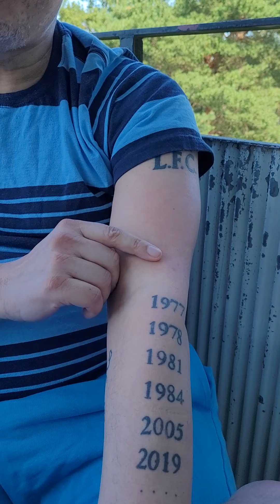Q&A session fans questions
miltdog gets to answer some questions as posed by his fans @ his podcast on podbean